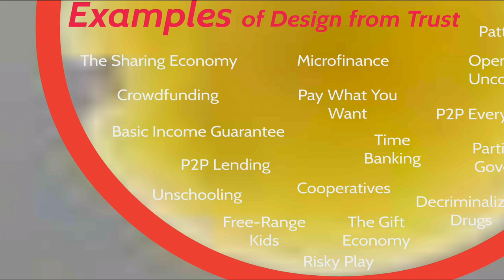ExO World: Jerry Michalski on Trust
Scarcity = Abundance - Trust

Eh?

Watch.

(This version is 7 minutes long; I had to trim it to 5, which is a different video.)